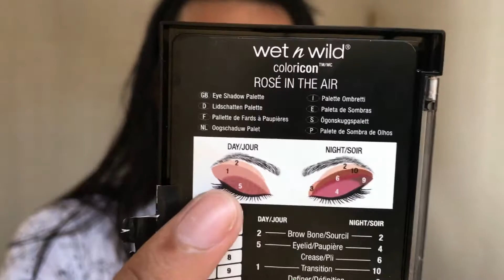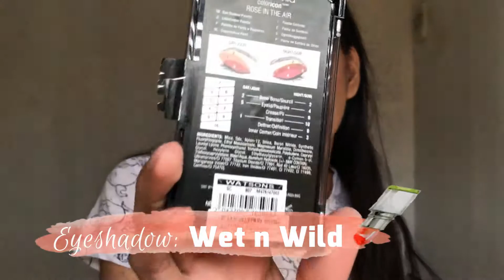NO MIRROR CHALLENGE! KERI BA??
Hello hi mabuhay! Kamusta po kayong lahat! This video is for fun lang pupunta akong binyagan kaya nag make up ako pero with a twist! Wala tayong gagamitin na salamiN! kaya ko kaya? Maraming salamat po!